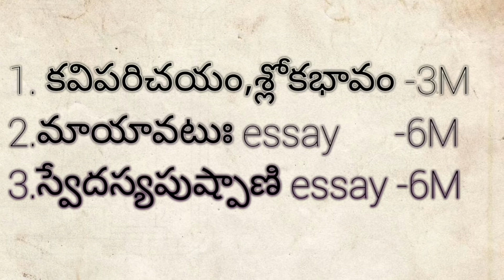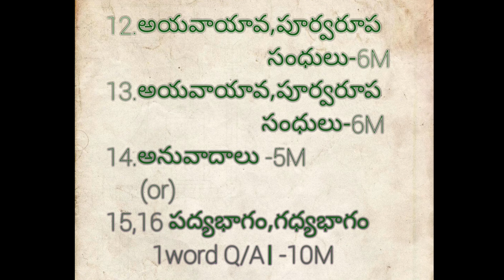sanskrit supplementary exam point of view easy questions